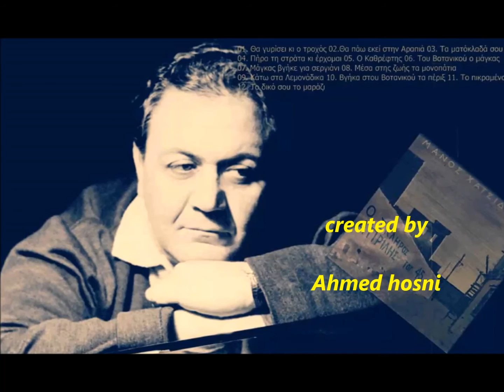Paper Moon - Manos Hadjidakis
My Tribute Video To Manos Hadjidakis - Ahmed hosni